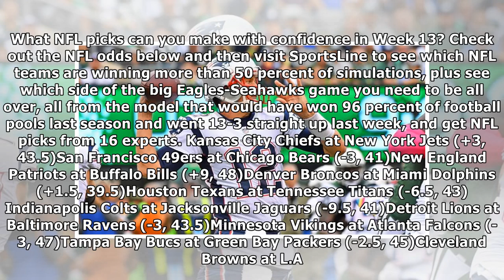Nfl odds, picks week 13: advanced computer model loves patriots and titans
The 2017 NFL season's 13th weekend will attract bets from average Joes to professional bettors. The New England Patriots are nine-point favorites over...